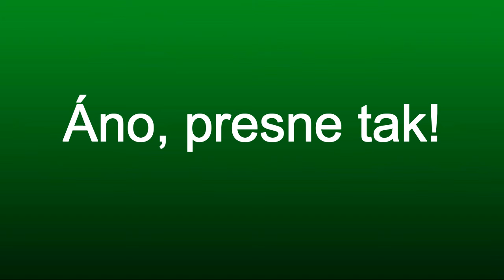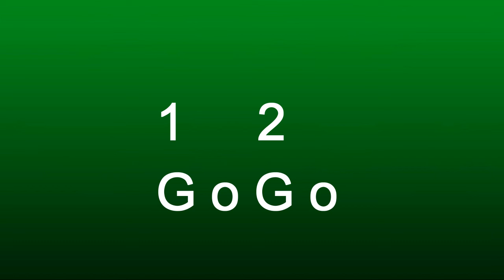X - King je iluminat